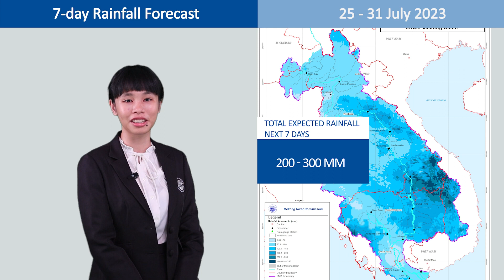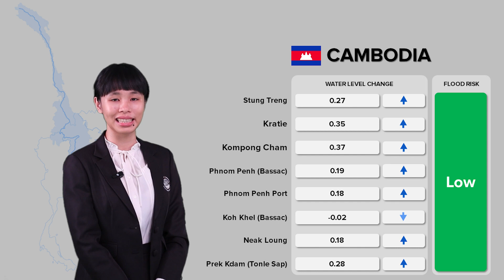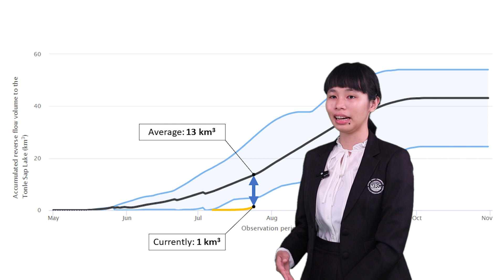𝐌𝐞𝐤𝐨𝐧𝐠 𝐅𝐥𝐨𝐨𝐝 𝐚𝐧𝐝 𝐃𝐫𝐨𝐮𝐠𝐡𝐭 𝐅𝐨𝐫𝐞𝐜𝐚𝐬𝐭 24 July 2023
In this update, we want to draw attention to strikingly low reverse flow volume into Tonle Sap, which may contribute to reductions in Tonle Sap outflows to the Mekong Delta during the early dry season. This reduction in reverse flow volumes is considered of great concern as it has implications for ecosystems, fisheries, agriculture, and livelihoods in the Tonle Sap and Mekong Delta region.